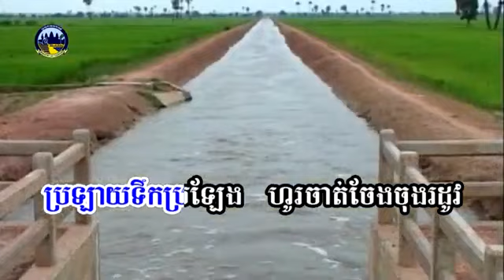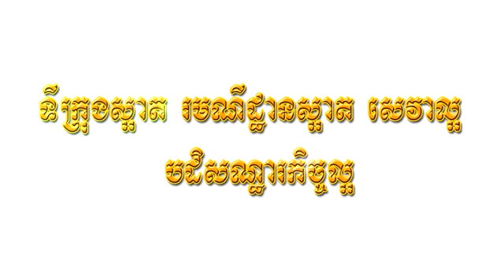រាំវង់បុណ្យស្រូវ Paddy Art Festive Ramvong Dance